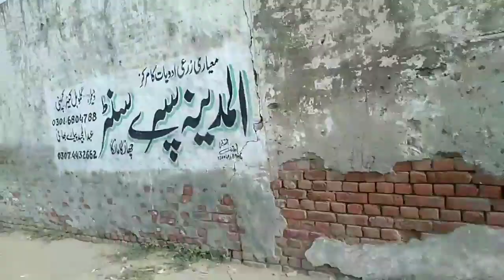village tour poor village life